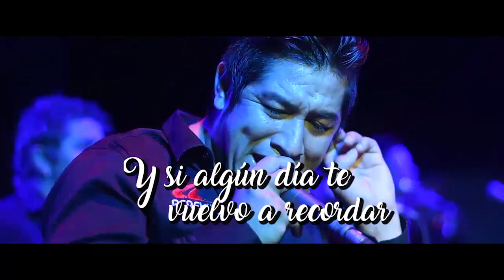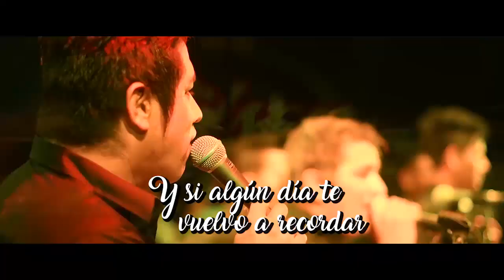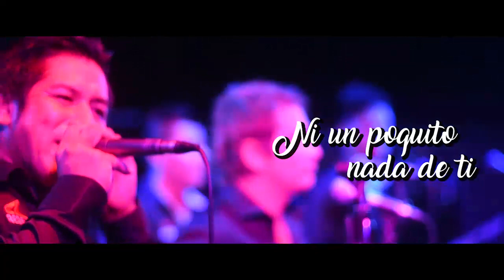NADA DE TI - SON DE RIOS [VIDEO LIRICK OFICIAL] Waykis Producciones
Waykis Producciones 2018
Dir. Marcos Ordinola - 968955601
Importante: El contenido Visual de este vídeo tiene derechos de autor y es exclusivo de el Canal "Waykis Producciones". Cualquier reproducción, plagio, descarga y subida nuevamente a youtube conllevaran a una denuncia por copyright. Disfruta el vídeo y ayúdanos a difundir nuestra cuenta oficial.